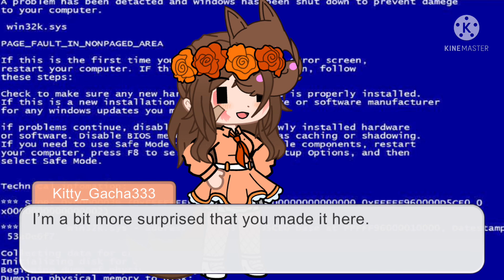Piggy characters meet their first designs [ORIGINAL] || 2-? || ft. The zebra sisters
I honestly don’t know how to put a description for this •_•

Info on characters:
{old} zizzy:
Created on may 23 2020
{new} bunny
Created on may 30 2021
{old} zee and zuzy:
created on may 30 2020
{new} zee and zuzy:

Time taken:
4-6 hours

Basic info:
zizzy, zee, and zuzy are characters from piggy. we meet zizzy in the carnival. we meet zee and zuzy in the city. in refinery zizzy gets scratched and "infected". zee and zuzy are coming with us to find a cure for zizzy. we are not sure when we will find the cure (we won't because intercity-). in the ship map the thing says "zizzy will never speak" and "her hand gone". there is another thing that i saw, it said "when you see her again don't get too close" or something like that. that is all we know right now (book two pages released this past week).

If you do plan to make one of these make sure to credit me, if you don’t it is okay because I will most likely not see your video.

Gacha Life Gacha Club gacha Studio Gacha Verse Roblox ROBLOX piggy alpha chapter 1 chapter 2 chapter 3 chapter 4 chapter 5 chapter 6 chapter 7 chapter 8 chapter 9 chapter 10 chapter 11 chapter 12 Breakout Distorted Memory Distraction heist Meme Pig E PghLfilms Pgh Lego Piggy RP film Voice acting Voice actor VA Peppa pig AU Penny George Georgie Father Mother Grandmother Sheepy Memory Little brother pandy teacher kitty mimi dinopiggy angel daisy pony devil doggy girafy giraffie beary foxy elly soldier zompiggy badgey bunny skelly clowny tigry mousy parasee zizzy ghosty robby billy torcher budgey Mr.P rash katie kona dessa raze archie tigry kolie markus alfis dakoda tobi felix delta mari kamosi Spidella silzous willow TIO dude man poley Mr. Stichy owell phenna frostiggy gold piggy laura sentinel Ombra Fergus Shardantus Marley Russell Glenn Jakala